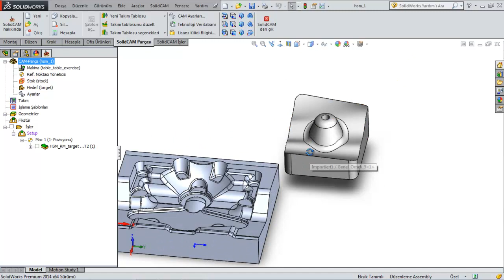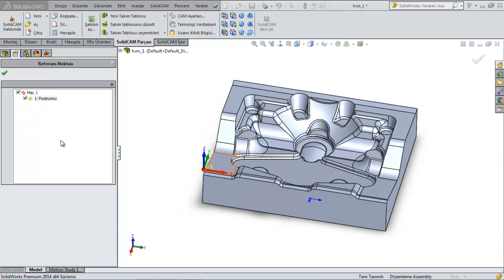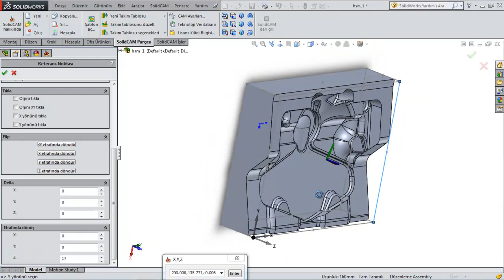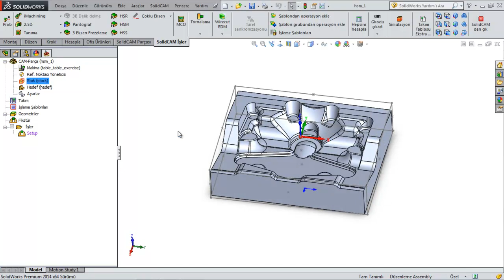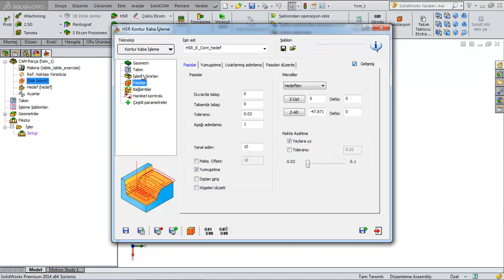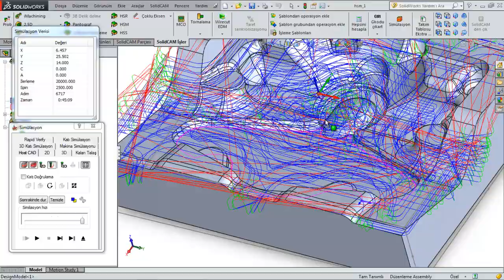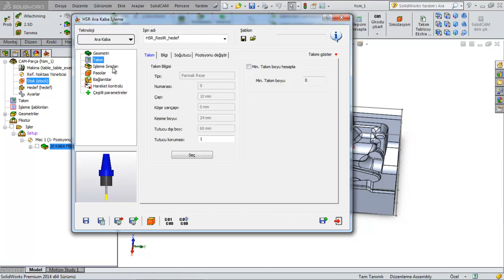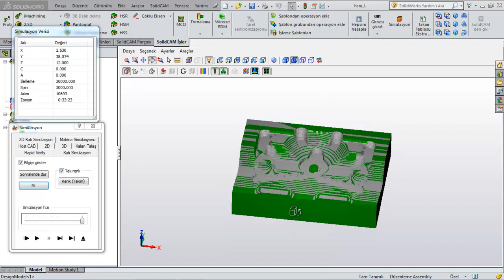76 HSM Uygulama 1